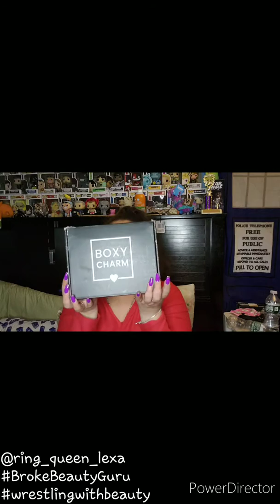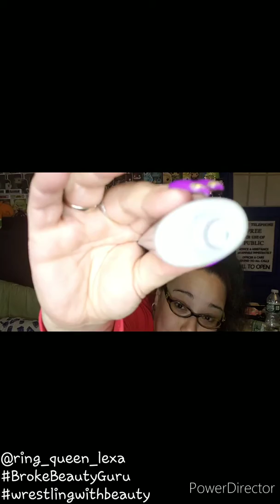Free Joe Exotic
Nah it's just a march boxycharm unboxing but like for more hijinks.